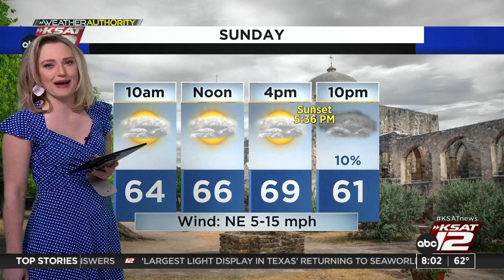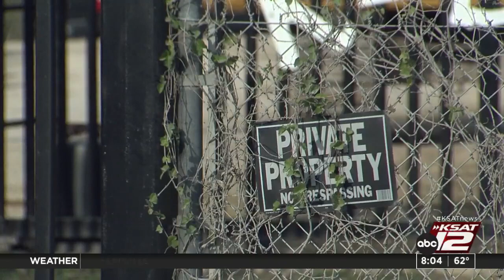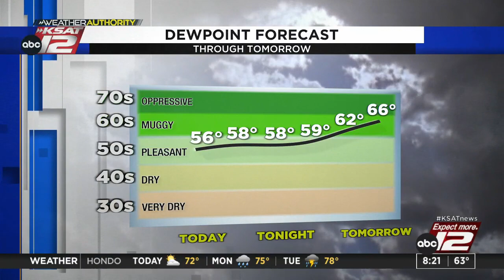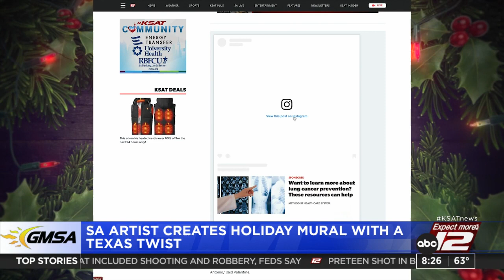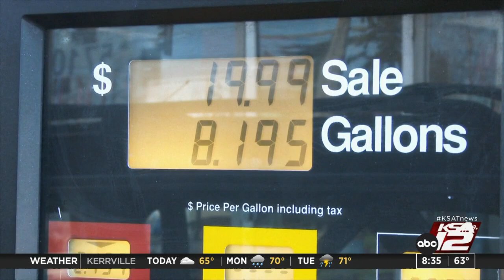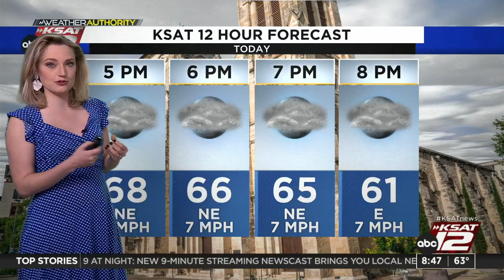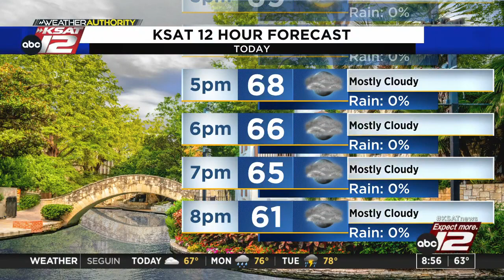GMSA Weekends : Dec 11, 2022